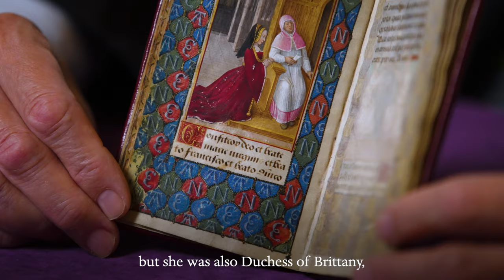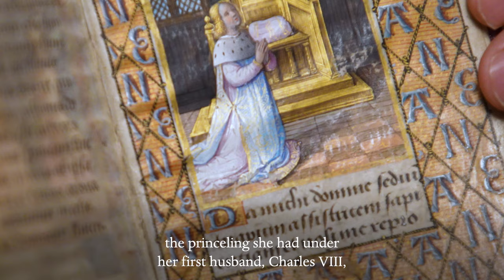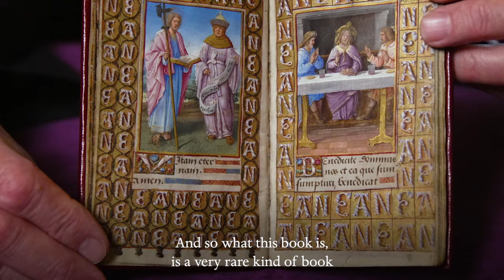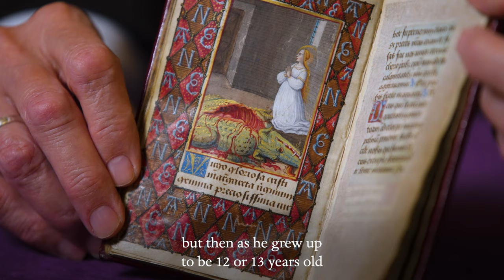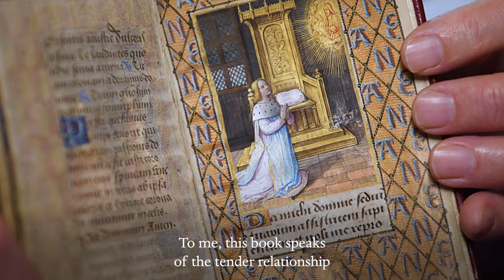The Queen of France's Prayer Book and its Mysteries | Collection in Focus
The incredible Prayer Book of Anne de Bretagne has a compelling story behind the beautiful craftsmanship. Our Melvin R. Seiden Curator and Department Head Medieval and Renaissance Manuscripts Roger S. Wieck describes the work in detail.

Anne de Bretagne was not only Queen of France but also Duchess of Brittany. We know it was she who commissioned the book because her portrait is featured in the text’s illuminations, which are done by an artist named John Poyer. Poyer was working in the French city of Tour in the Loire Valley in the late 15th and early 16th century.

The Prayer Book of Anne de Bretagne is housed in The Morgan Library & Museum’s permanent collection in New York City.